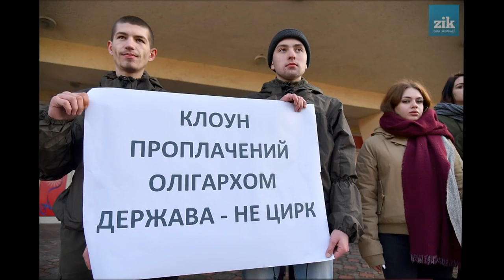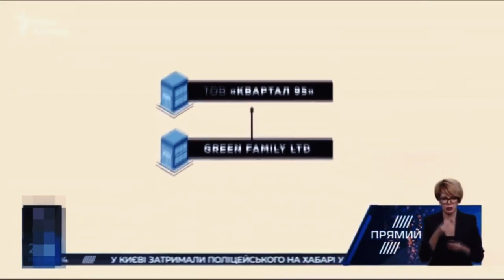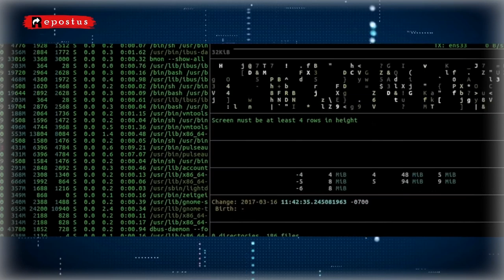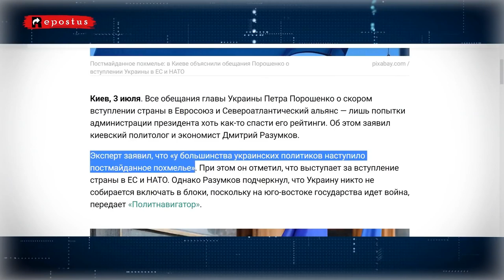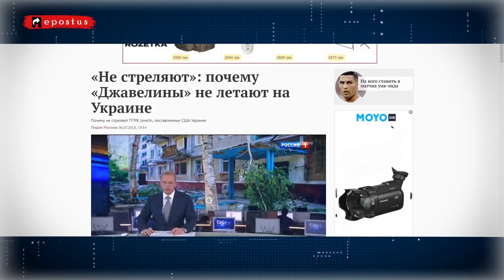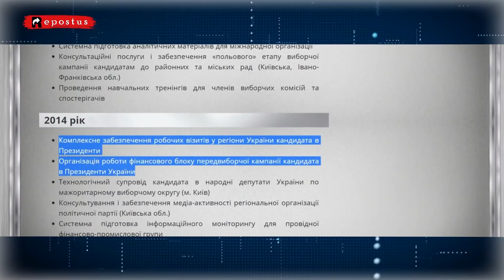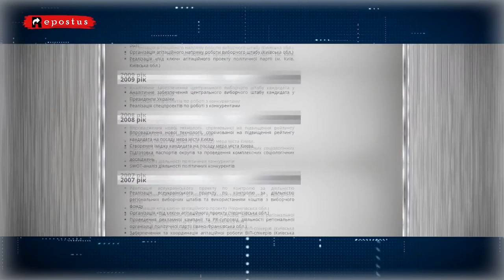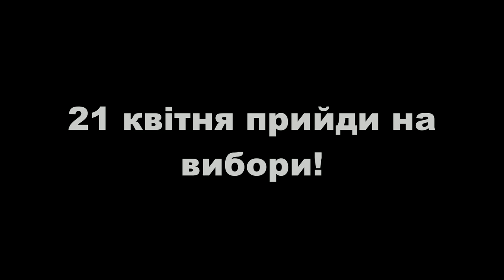ПрЕзедент Владимир Зеленский. Что не забудет и не простит Украина?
Данный ролик мы записали перед президентскими выборами в Украине, апрель 2019 года.
Но я вижу, что его актуальность никогда не исчезнет, так как ни нынешний презЕдент Владимир Зеленский, ни бывший клоун 95го квартала не извинился за проявления неуважения к Украинцам и Украине.
Это только подтверждает, что малорос всегда остается малоросом.
Сохраняю данное видео, что б граждане Украины страдающие провалами в памяти могли всегда его просмотреть.

"Добровольці, волонтери, кіборги та учасники Революції Гідності про Володимира Зеленського, його висловлювання, позицію та зв'язки.
Активісти намагаються донести до виборців, що не можна обирати Зеленського президентом України тому, що це призведе до втрати надбань Революції Гідності, здачу України Путіну та поверненню до часів Януковича." - Hunta TV

В ролике комментируют:
Игорь Савчук - доброволец, волонтер
Роман Орищенко - Самооборона Майдана, волонтер
Юлия Цепун - вдова Героя Небесной Сотни, волонтер
Виталий Баранов - защитник ДАПа, волонтер
Мирослав Гай - доброволец, волонтер
Ярослав Бондаренко - доброволец. волонтер